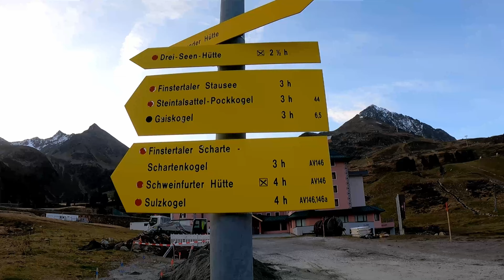Sulzkogel 3016m n.p.m - Chcesz zdobyć swój pierwszy 3-tysięcznik? Alpy | Austria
Sulzkogel 3016m n.p.m - idelane wyjście na pierwszy 3-tysięcznik